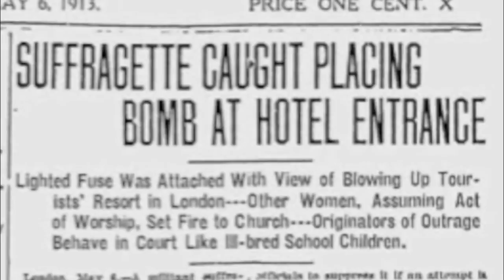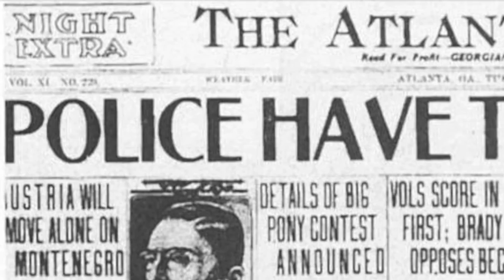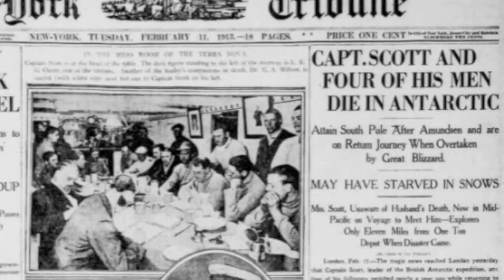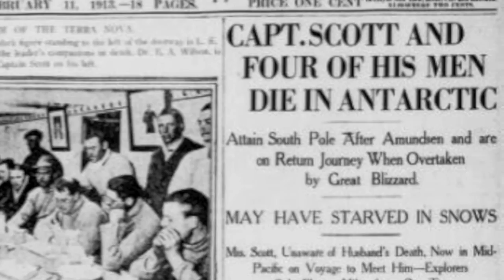A New Dark Age Act I (Lovecraftian Horror RPG Intro)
Introductory trailer for the upcoming playtest of Stu Venable's Moment of Truth Role Playing Game.  A conspiracy focused game of Lovecraftian Horror.  The game will feature dual story lines where each player will take on the roles of one character in 1914 and one character in 2014.

The 1914 game is set in Monterey, California where numerous disappearances and strange lights and sounds have been heard as the world becomes increasingly chaotic and tumultuous.

The 2014 story line finds the players adrift somewhere off the coast of Baja Mexico aboard a decrepit research vessel while a tropical storm rages on the Pacific Ocean.